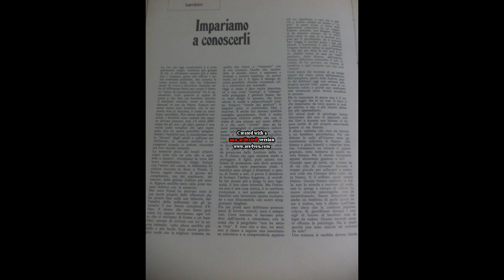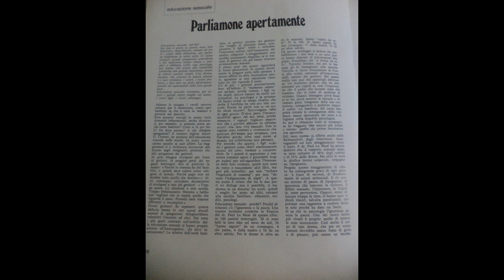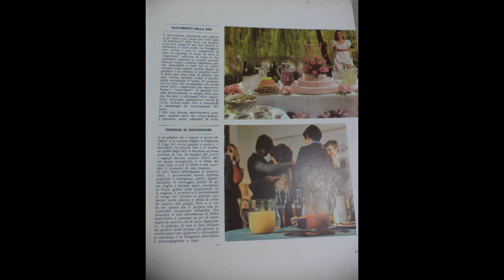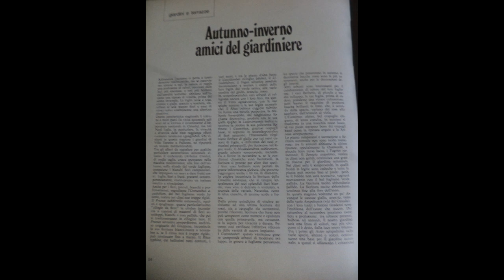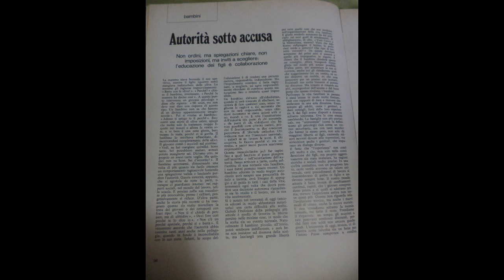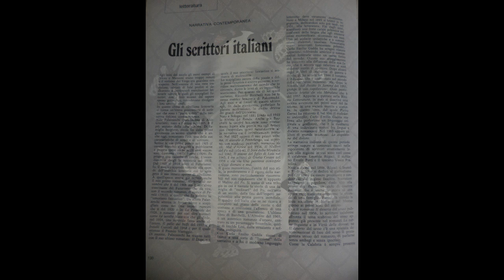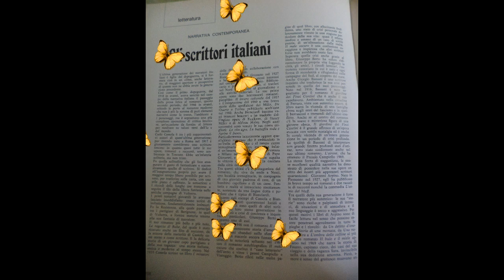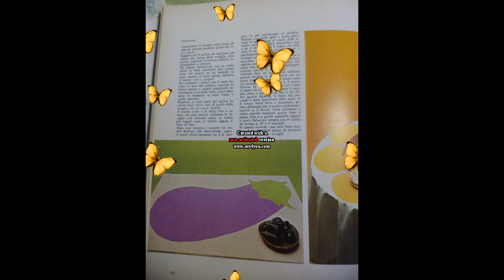"Tu donna" enciclopedia pratica per la donna intramontabile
i libri sono come i vestiti,tornano sempre utili:-D

books are like clothes, they always come in handy :-D